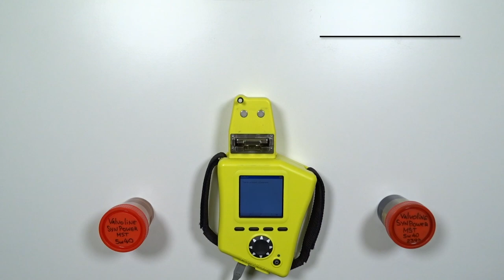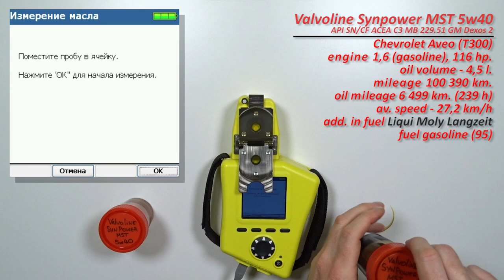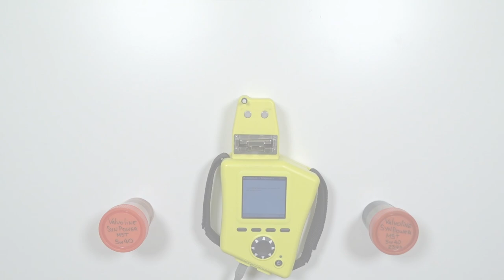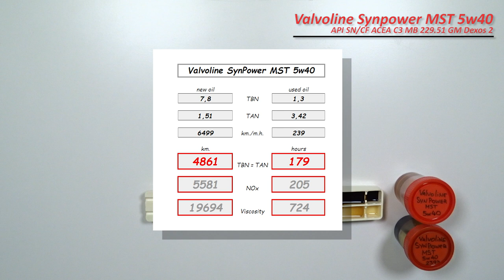Valvoline SynPower MST C3 5w40 (отработка из Chevrolet, 239 моточасов, бензин)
API SN/CF
ACEA C3
GM Dexos 2
VW 502.00/505.00/505.01
BMW LL-04
MB 229.51
Porsche A40
Ford WSS-M2C917-A
Renault RN0700/RN0710
Fiat 9.55535.S2

И отработка масла с пробегом 6 499 км. (239 моточасов)
Масло использовалось в  автомобиле Chevrolet Aveo (T300)
с двигателем 1,6 (бензин) 116 л.с..
объем масляной систему - 4,5 литра
доливок не было
использовалась присадка в бензин Liqui Moly Langzeit (Injection Reiniger, отчистка инжектора)

топливо АИ-95